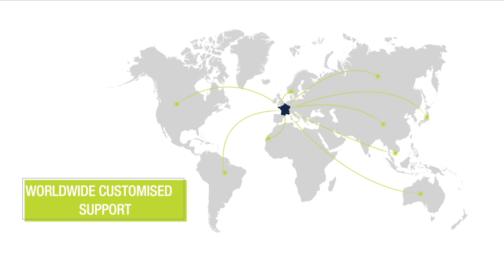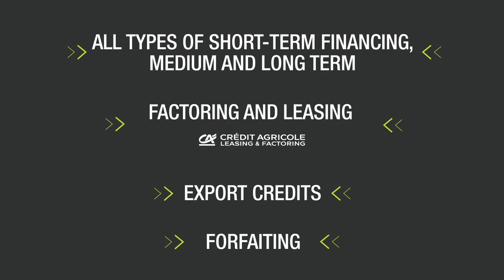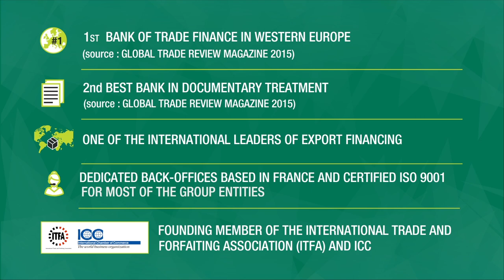Credit Agricole English